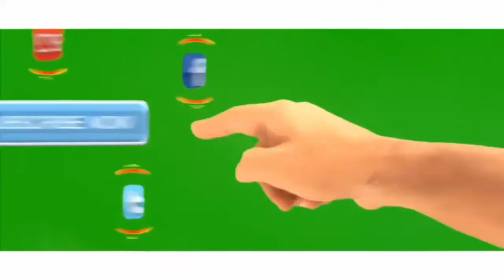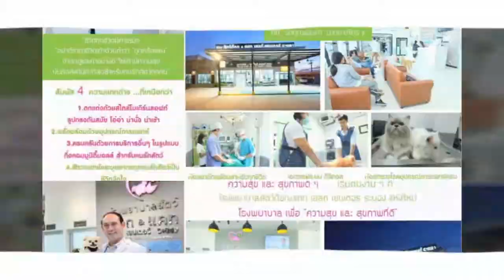รวมภาพลูกๆสี่ขาประจำวันที่ 18 กันยายน2562